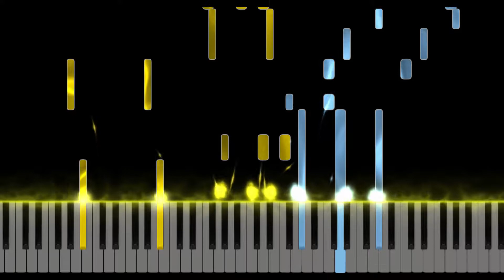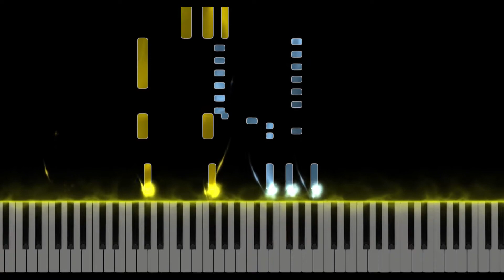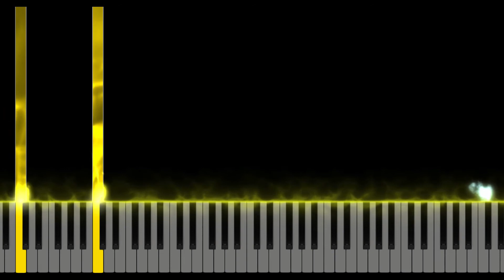Postmodern Jukebox - Pinky and the Brain | Piano Tutorial (Sheet Music+MIDI) PMJ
🎹 FREE Sheet music and MIDI for 7 days!!! ♫ (.pdf) ▶

Get your songs transcribed accurately into sheet music by the best music transcription service online. 🎹🎹🎹